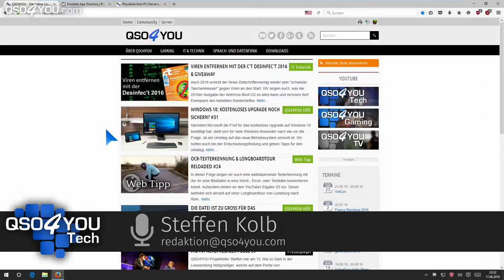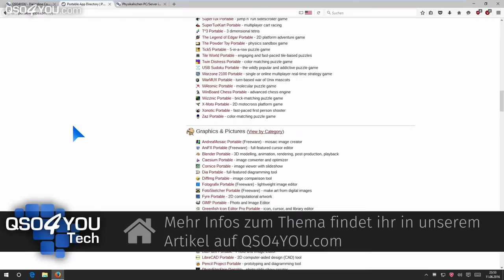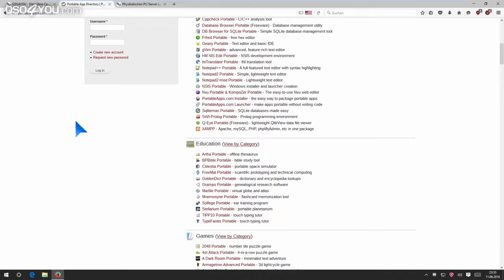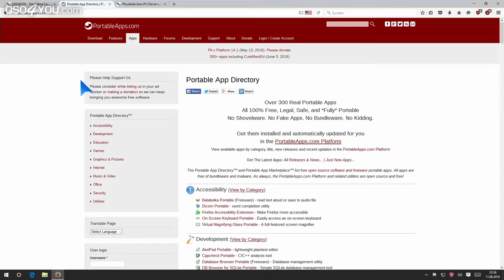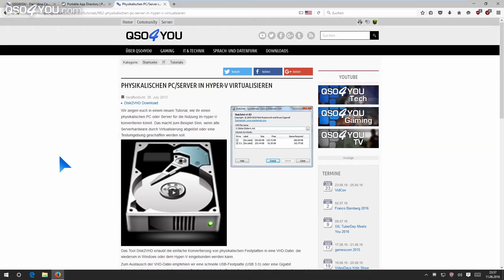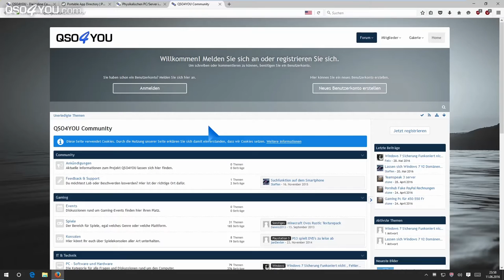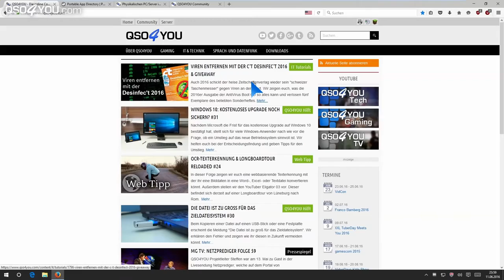Programme mit mehreren Betriebssystemen gemeinsam nutzen - QSO4YOU Hilft #32 | QSO4YOU Tech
ENDCARD VIDEOS
CREDITS
- Moderation -
Steffen Kolb

- Postproduction -
Steffen Kolb

- Musik -
YouTube Soundarchiv

Felix Jüngst
Sebastian Göhler
Steffen Kolb

© QSO4YOU 2016